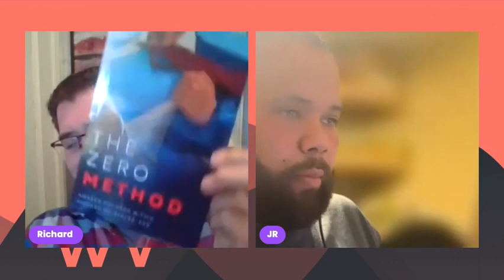Richard Oelberger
Dr. Oelberger is a licensed Psychologist based in Los Angeles. He received his doctorate in Clinical Psychology through the Saybrook Graduate School in San Francisco, with an emphasis in Spirituality and Consciousness. He holds ACT board certification in Cognitive Behavioral Therapy, and a Certification in Sports psychology- having trained with a Navy Seal in order to target emotional obstacles to performance amongst athletes. Dr.Oelberger has attained the rank level of Shodan, in Shaolin kempo martial arts and was awarded this rank in the Shaolin temple in Deng Feng, China in the summer of 20